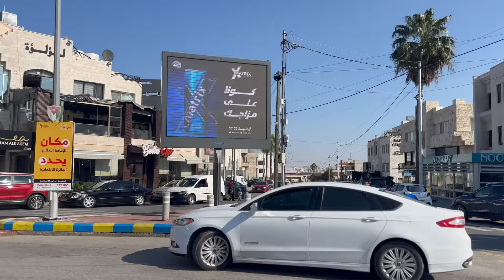Walking tour in Amman Jordan 🇯🇴 Abdoun & Jabal Al Lweibdeh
Amman is the capital and the largest city of Jordan, and the country's economic, political, and cultural center. With a population of 4,061,150 as of 2021, Amman is Jordan's primate city and is the largest city in the Levant region, the fifth-largest city in the Arab world, and the tenth-largest metropolitan area in the Middle East.

Ready to explore Busan under the twinkling city lights? Click play and let's begin!

From world-class cities such as New York, to the serene natural beauty of national parks in South Africa. Browse through the amazing destinations I have visited.

 / abujiggy

 / abujiggytravels

Hi! I’m abujiggy— I’ve traveled to over 56+ countries and have seen the most amazing places since 2012. I started this blog to share my adventures, travel tips and discoveries.